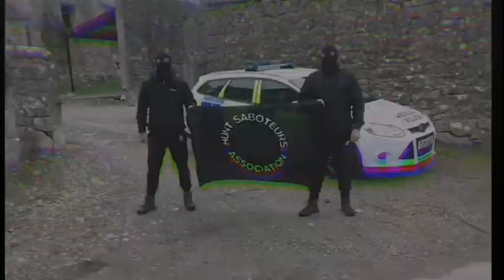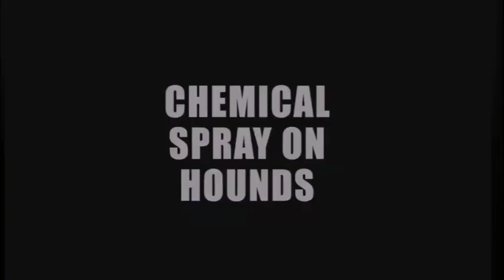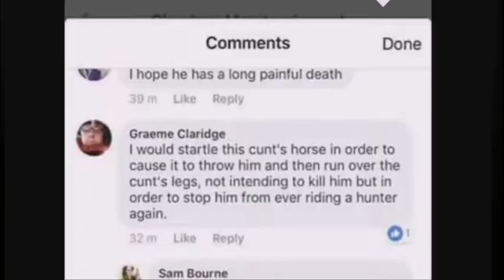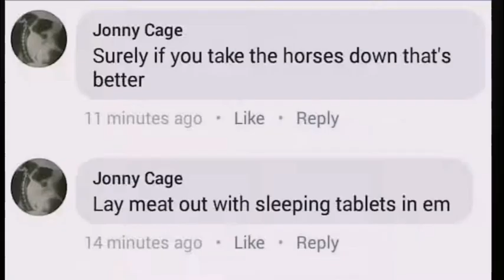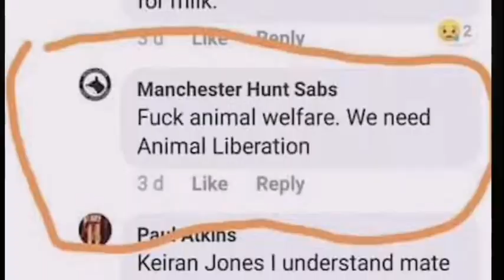Law abiding hunt sabs ye ok you mean thugs.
An insight into to where your well earned money goes supporting terrorism in the countryside you must be proud